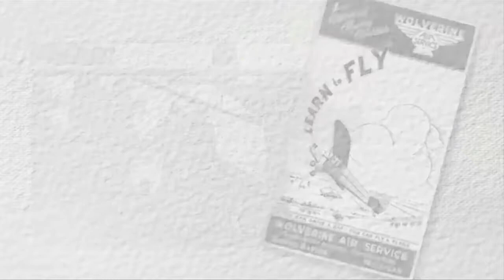4 giá trị cơ bản Amway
Amway